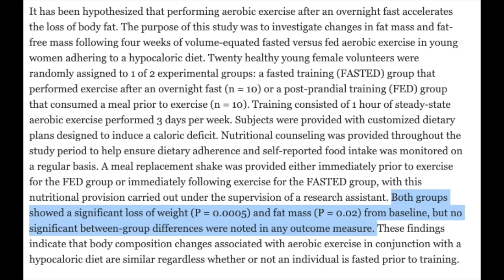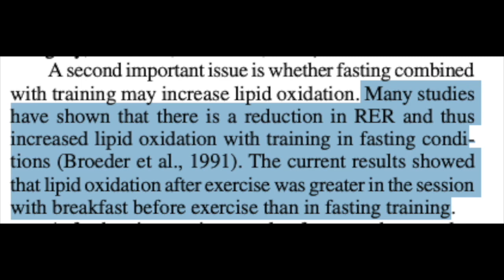FASTED CARDIO BETTER FOR FAT LOSS? | Myth Bust Monday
Is fasted cardio BETTER when it comes to fat loss?

Over the years, many celebrities and trainers have promoted the fact that cardio first thing in the morning on an empty stomach is better for fat loss.

One of the main ideas presented is that because you are in a fasted state, you will utilise more of your fat stores, as opposed to carbohydrates, which will result in better fat loss.